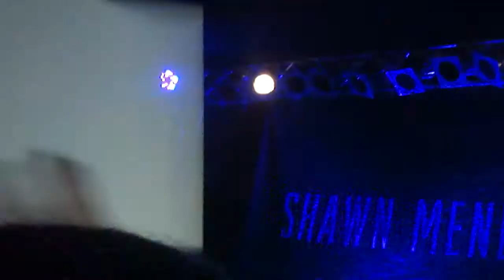Shawn Mendes - Show You [25/2/15 - Berlin, Germany]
Shawn live in Berlin, Germany!